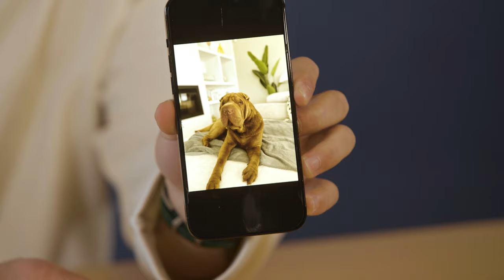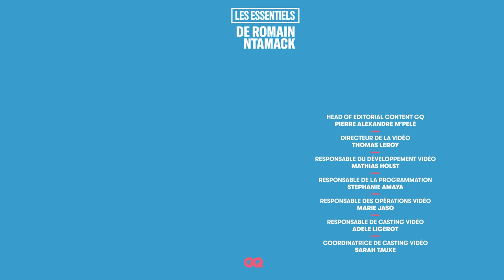Les 10 Essentiels du rugbyman Romain Ntamack (padel, verre à cocktail, casquette...) | GQ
Touché au ligament croisé cet été lors du match de préparation du XV de France face à l’Ecosse, Romain Ntamack manque malheureusement la Coupe du monde de rugby 2023. Mais cet été, le demi d’ouverture français nous avait présenté les dix objets et accessoires dont il ne se sépare jamais, ou presque, et dont certains vont l’occuper durant sa convalescence (sa manette de Playstation 5 par exemple). Le rugbyman de 24 ans nous a aussi parlé de sa casquette fétiche, de sa montre connectée très élégante, de sa passion pour les joggings colorés, et de son autre sport préféré...